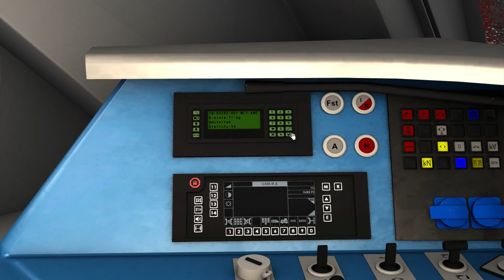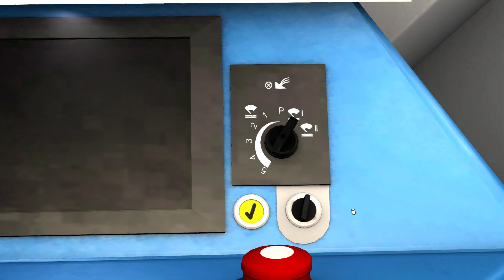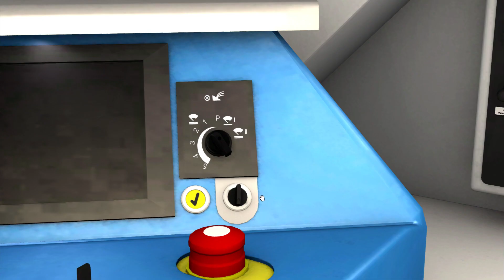Train Simulator 2020 #19 /ÖBB 4744 Cityjet / Amstetten - Kleinreifling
Hallo und herzlich willkommen zum neuen Video mit den Train Simulator 2020.

Heute sind wir auf der Strecke Amstetten - Kleinreifling V2.4 unterwegs. Auf dieser schöne Strecke genieße wir am Anfang noch die Aussicht... doch plötzlich verweigert ein rotes signal die weiterfahren... Werden wir den Zug nach Waidhofen / Ybbs bringen können?

Fakten zum Spiel:

Das Hauptspiel:
Train Simulator 32 & 64 bit hier kaufen:

Die Freeware Strecke von Railworks Austria könnt ihr hier kostenlos downloaden:
und
München Augsburg
  benötigt.

-für Strecken
-Rollmaterial
-PC & Hardware
-abwechslungsreiche Videos

Danke

Wichtiges, Informationen:

NEUE VIDEOS:
Samstag   9:00
Dienstag 18:00

Train Simulator 2020 64 Bit
Aufnahmezeit:      40 Minuten
Bearbeitungszeit    2 Stunden